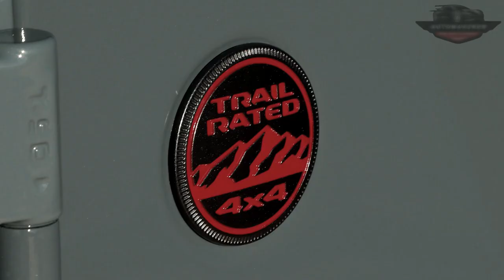Amazing!! here comes the Offroad Car of the Future 2025 2026 Jeep Wrangler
Welcome back to AutomagzNew!
today we will review the off-road car of the future, namely the 2025 jeep wringler, how tough is this car, let's see the explanation

There isn't a vehicle more recognizable than the Jeep Wrangler. The Wrangler has maintained its robust good looks and useful features throughout the years, and it's easier to operate than ever before with the help of contemporary in-car technology. The Wrangler can be customized to suit any adventure with its two body types, numerous powertrains (including a plug-in hybrid), and plenty of accessible extras.

Despite the fact that Jeep is probably not going to change the Wrangler for 2025, the 4xe plug-in hybrid Wrangler is supposedly getting an upgrade. Our best guess is that it might indicate a longer all-electric range, but we can't be sure just yet.Since, like, forever, the Wrangler has been the standard for off-road fans, and the current generation is more than happy to continue that legacy.